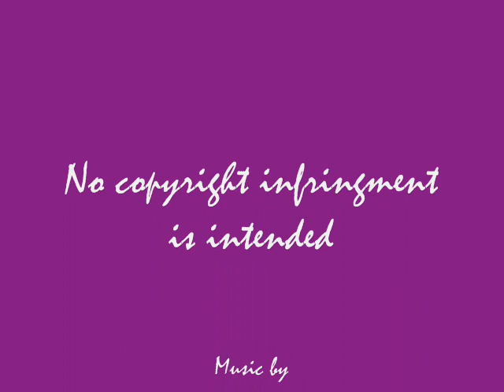Bright Eyes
The theme from Richard Adams' heroic fantasy novel about a small group of rabbits, Watership Down.

Although the animals in the story live in their natural environment, they are anthropomorphised, possessing their own culture, language  (Lapine), proverbs, poetry, and mythology. Evoking epic themes, the novel recounts the rabbits' odyssey as they escape the destruction of their warren to seek a place in which to establish a new home, encountering perils and temptations along the way.